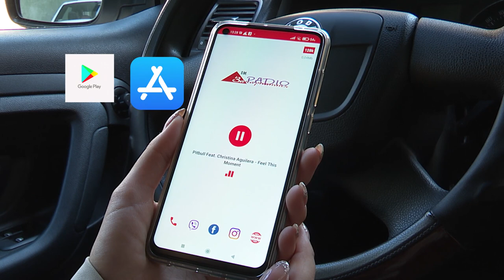"Закарпаття фм"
Наші друзі, хвиля "Закарпаття фм"  запустила додаток для користувачів ios. Тепер улюблене радіо ще ближче. Скачуй додаток!